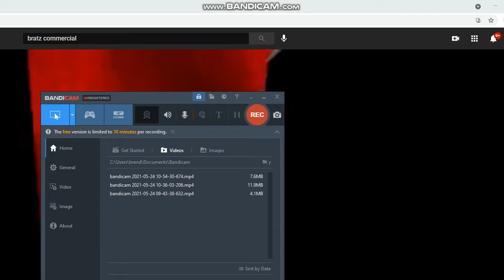Bratz Fovever Diamondz Prototypes (2005)